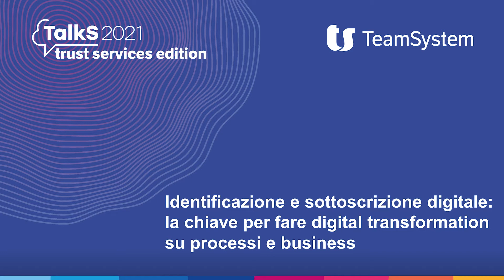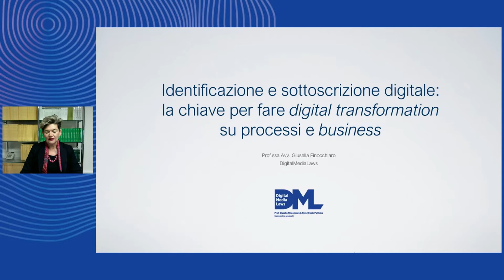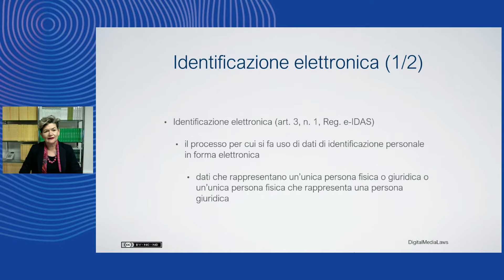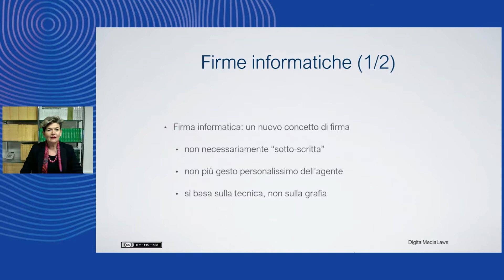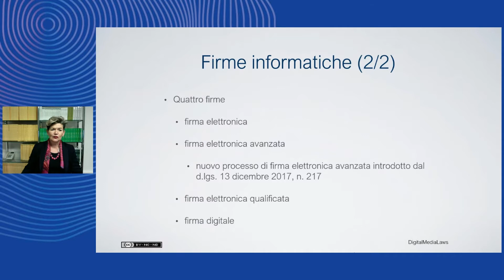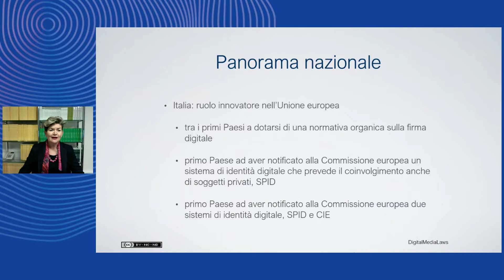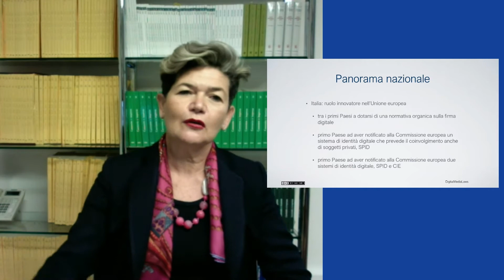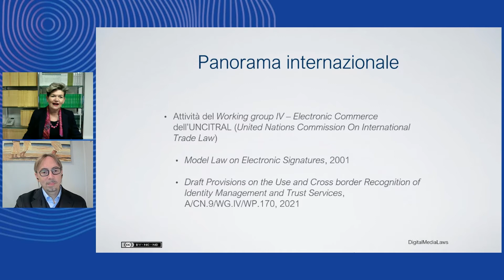TalkS 2021 - Trust Services Edition: Identificazione e sottoscrizione digitale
La chiave per fare digital transformation su processi e business.